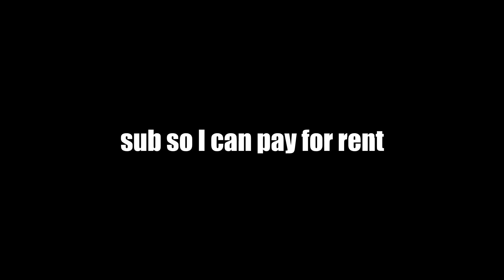IF MRBEAST PLAYS CODM!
00:00 MythicMaxxing
00:12 Mrbeast in Action